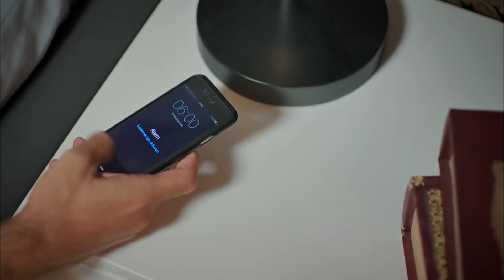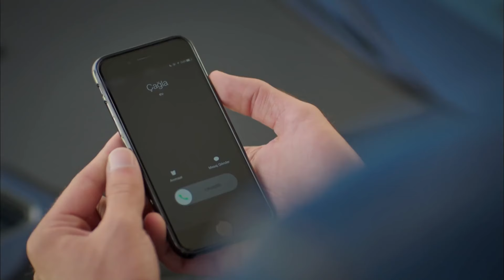Never Said, Dreams Worthy of You - Strawberry Smell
Never Said, Dreams Worthy of You - I'm like princesses